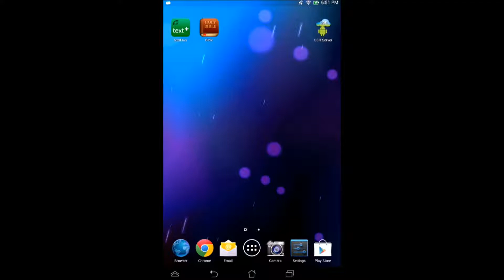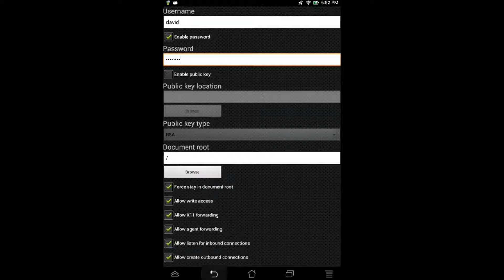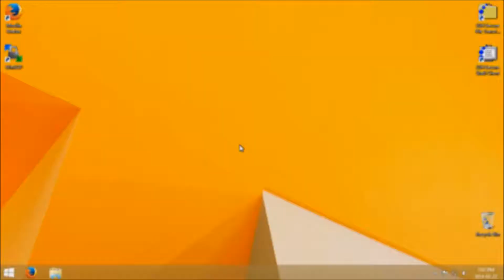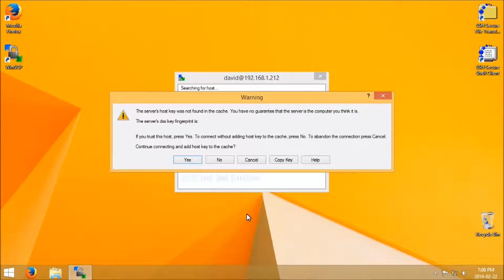How to transfers files to and from your Android without a sync cable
In this video we will learn how to sync files both to and from our device using a laptop and a shared wireless network. No USB sync cable required! Both devices must be connected to the same wireless network.

Great trick to use when you do not have your USB sync cable with you!